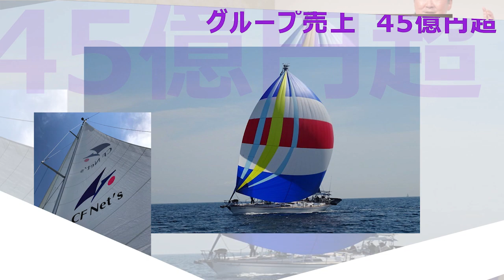横浜市長選挙予想外れ。やっぱり藤木会長の影響は大きい。カジノの影響は与野党をひっくり返す。横浜市議会での決議をひっくり返せるか。山下埠頭は横浜の最後のオアシス。羽田空港が面する東京湾。海上交通が盛んに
1998年に「賃貸トラブル110番」（にじゅういち出版）が出版され、1999年に「ここが変だよ日本人」（TBS系）に外国人の不動産トラブル問題で出演し、その後「ジェネレーションジャングル」（日テレ系）などにも多数出演している。現在は「ここが知りたい不動産」（ジェイコム）と「大人の歩き方」（ジェイコム）に出演し、FMヨコハマでも「ここが知りたい不動産」の番組に出演している。

著作
1998年「賃貸トラブル110番」（にじゅういち出版）
2000年「プロが教えるアッと驚く不動産投資」（住宅新報社）
2005年「これであなたも大家さん!」（週刊住宅新聞社）
2006年「実践サラリーマン大家さん!-フツーの人がフツーに成功する不動産投資のノウハウ-」（週刊住宅新聞社）
2007年「やっぱり不動産投資が一番!-バブル崩壊後も成長を続けた不動産投資の秘密とは?-」（週刊住宅新聞社）
2009年「不動産投資、成功の方程式」朝日新書（朝日新聞社）
2010年「お金に困らない人生設計-住宅・教育・介護-」朝日新書（朝日新聞社）
2011年「中小不動産会社のための稼げる賃貸管理経営」（住宅新報社）
2013年「馬鹿に効く薬」（週刊住宅新聞社）
2015年「マンガでわかる！初めての不動産投資」（住宅新報社）
2016年「生島ヒロシの相続一直線」（週刊住宅新聞社）
2017年「都市農地はこう変わる!」（プラチナ出版社） 「教訓」（プラチナ出版社）
2018年 「不動産投資　新プロの流儀」（プラチナ出版社）
2020年「投資について考える絵本　ポーチとピース」